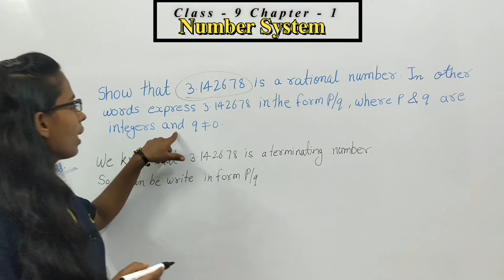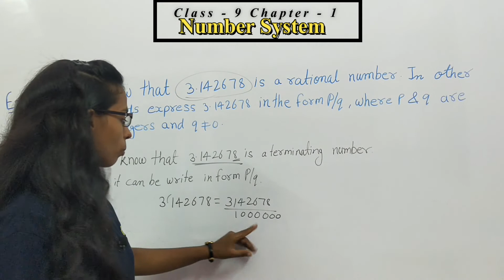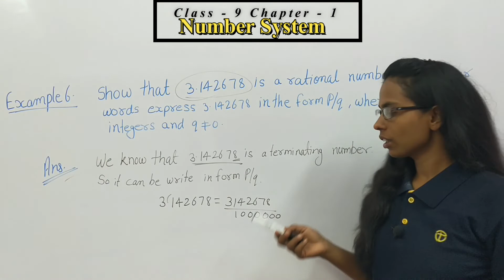class 9 Math |Example 6| number system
Show that 3.142678 is a rational number. In other words express 3.142678 in the form p/q, where p and q are integers and q is not equal to zero?
how we can show that 3.142678 is a rational number?

show 3.142678 is a rational number
दर्शाइए कि 3.142678 एक परिमेय संख्या है। दूसरे शब्दों में 3.142678 को p/q के रूप में व्यक्त करें, जहाँ p और q पूर्णांक हैं और q शून्य के बराबर नहीं है?

darshaie ki 3.142678 ek parimey sankhya hai. doosare shabdon mein 3.142678 ko p/q ke roop mein vyakt karen, jahaan p aur q poornaank hain aur q shoony ke baraabar nahin hai?

BrightIQ
CBSE Maths
Ncert Maths
Social Maths 9
Solved class 9 chapter 1 NCERT book  example 6 (Maths)
solve question number 3 class 9 example 6
class 9 chapter 1 examples 6
CBSE Class 9 Maths in hindi
Best video for class 9  Maths
Best video for CBSE class 9 Maths